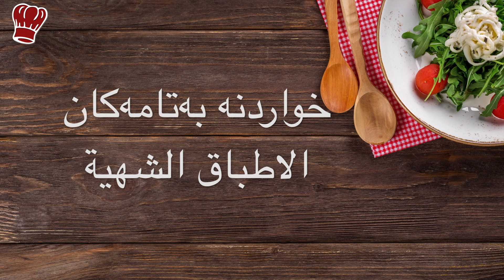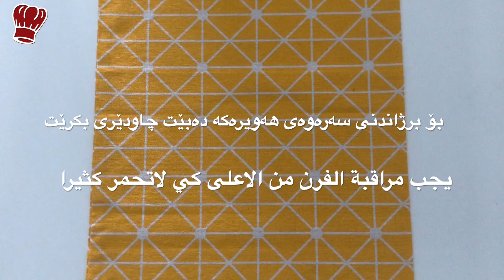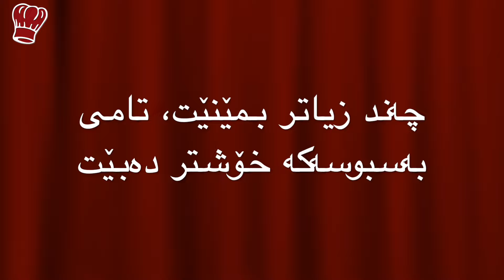بەسبوسە ( شیرینی سمید ) شیرینیەکی نایاب و خۆشە ،بە پێکھاتەکانی کەم دروست دەکرێت /طريقة عمل البسبوسة